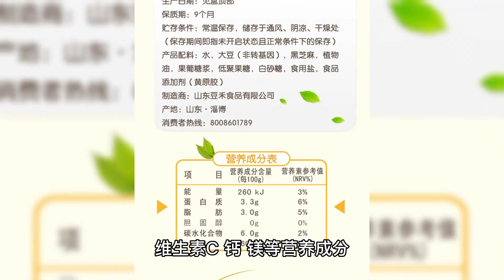秋天，鸡汤鱼汤不如此汤！每天来一碗，润燥清补，一口鲜